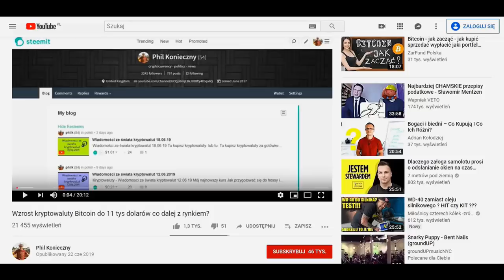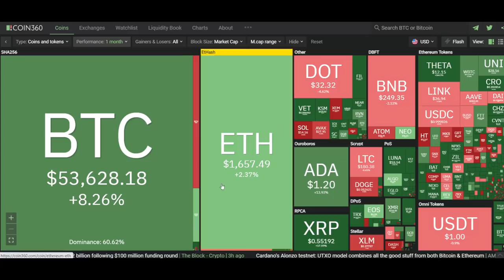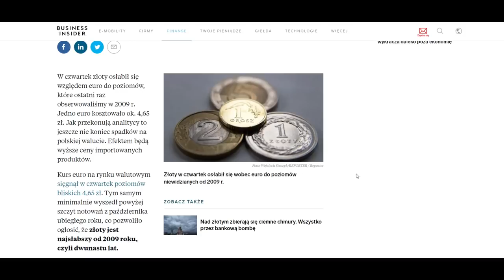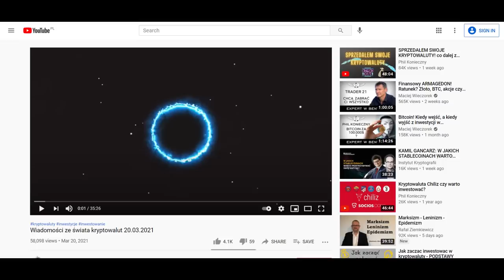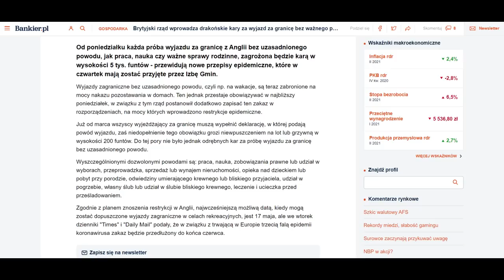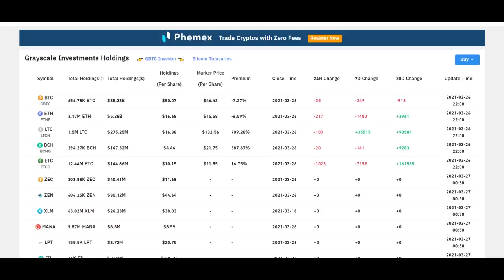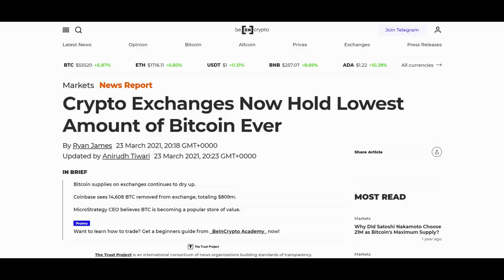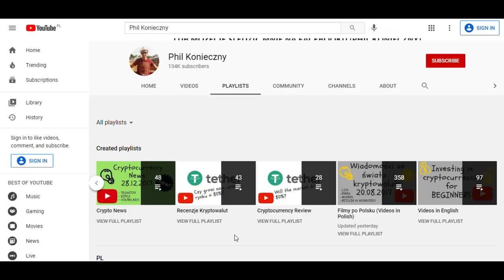Wiadomości ze świata KRYPTOWALUT 27.03.21